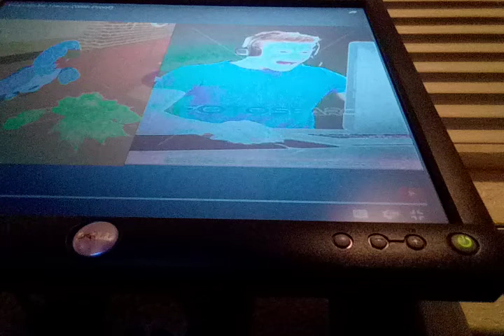MAYBE I'LL Be TRACER, I'M ALREADY TRACER!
This Is The "Tracer" Meme In "MEMETASTIC" Form.